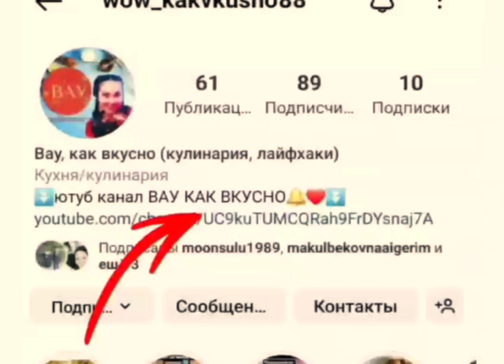НЕЖНЕЙШИЕ ГОЛУБЦЫ! ВЕСЬ СЕКРЕТ В ВКУСНОМ СОУСЕ!Голубцы,пошаговый рецепт приготовления.Очень просто.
Ингридиенты:

Небольшая белокочанная капуста
Говяжий фарш 200гр
Рис круглозерный 100гр
Лук 1шт
Вода 100мл

Для обжарки:
Лук 1шт.
Морковь 1шт
Перец 1-2шт
Соль 1ч.л
Томатная паста 1ст.л
Вода 1л+-
Зелень для подачи